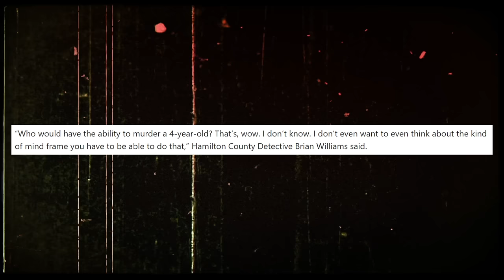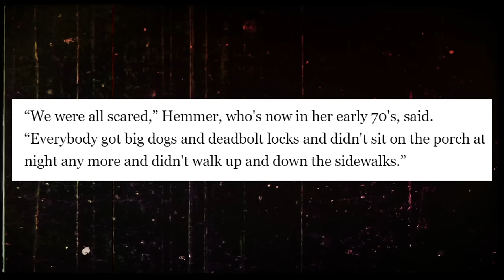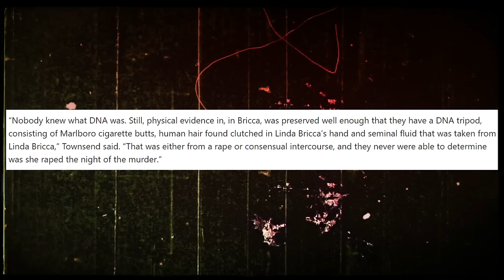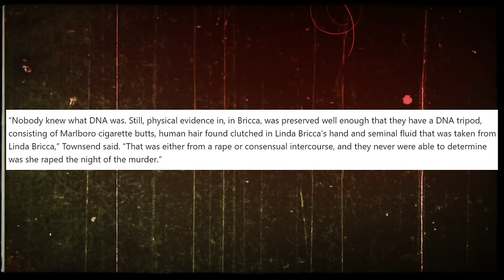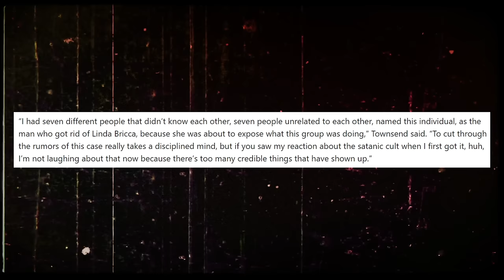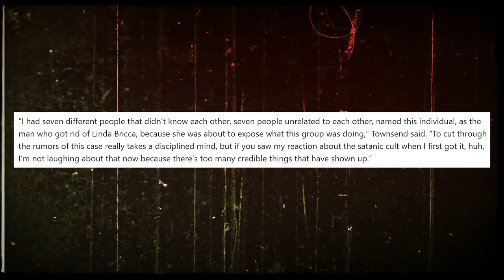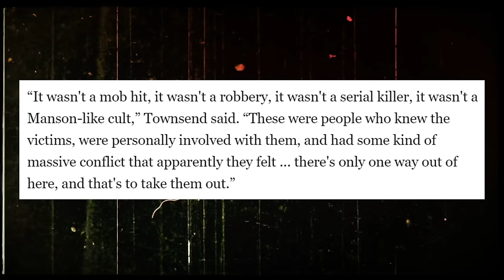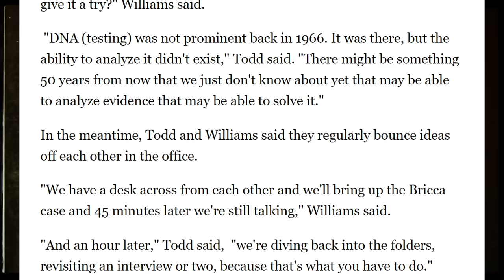THE UNSOLVED BRICCA FAMILY MURDERS | Could we be close to solving a 55 year old cold case?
OPEN ME!!

Today we dive into the unsolved murder of the Bricca family.

♡ Poshmark: Poshmark.com/closet/gabulosis